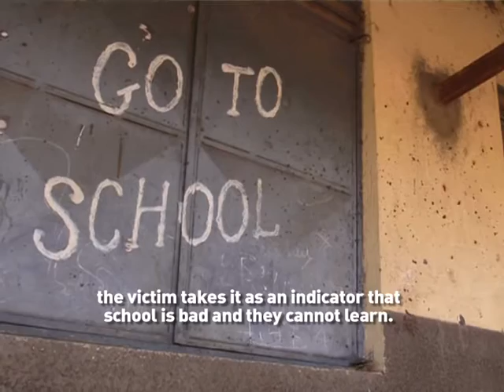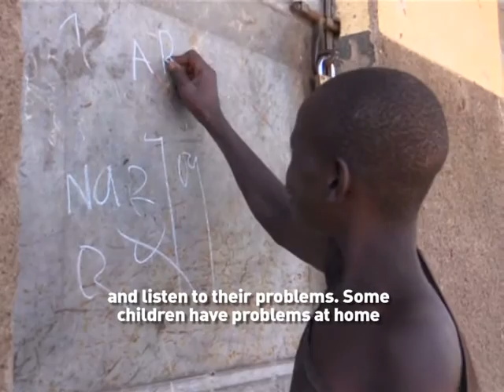Violence against children in school | Minibuzz Uganda